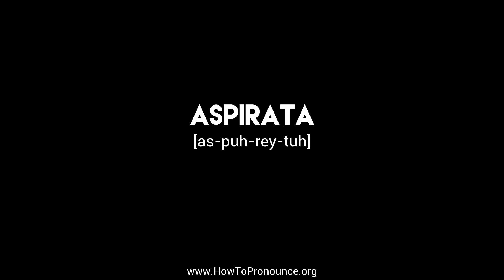How to Pronounce "aspirata"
Learn the proper pronunciation of "aspirata"